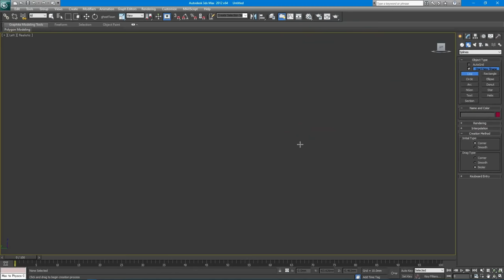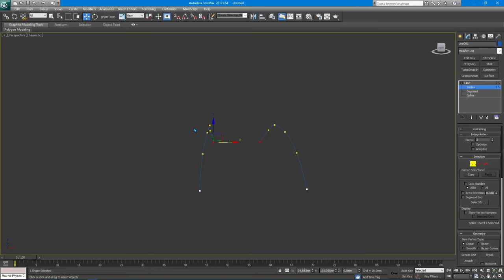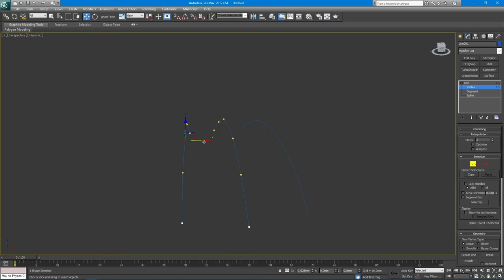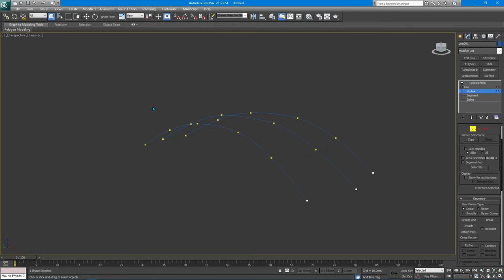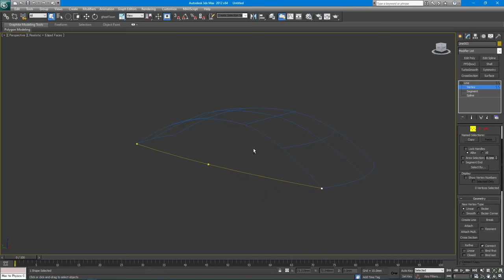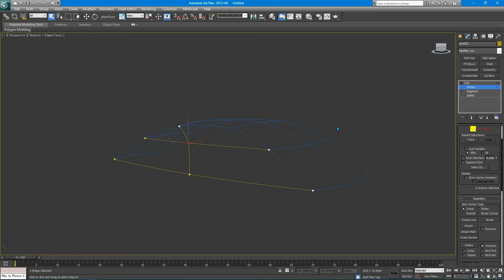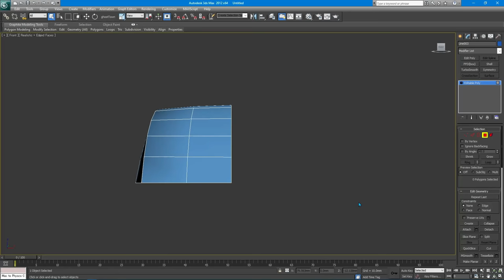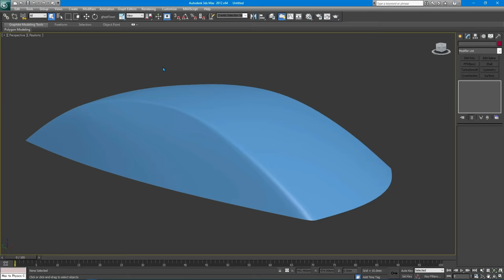3ds Max Tutorials - Modeling a Basic Mouse | Quick and Easy 3ds Max Tutorial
3ds Max Tutorials - Modeling a Basic Mouse | Quick and Easy 3ds Max Tutorial

Let's Convert a Spline into 3d Model and Start Working on it!...

Modeling a Basic Mouse